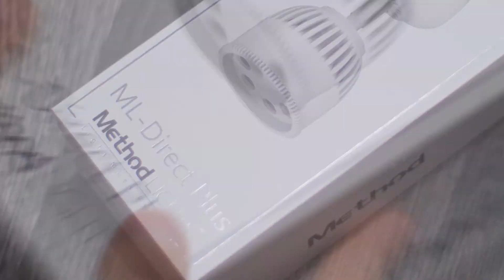ML-Direct Plus Picture Light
Lighting artwork can be difficult. Running power, cutting holes in your ceilings, and putting in switches can cost a fortune and can take days or weeks to complete. You may already have a high hat or can light, but it just doesn't give you the light you need where you need it. The ML-Direct Plus smart bulb solves all of this just by screwing it in. You can aim the light to get it exactly where you want it, and with our patented True Color Light technology, you can make the perfect light for any work of art! Our advanced LED system creates daylight quality light, ensuring you see all the beautiful colors in your work of art. Using the included remote control, you can set the perfect light intensity and change the color temperature to perfectly match your art. The ML-Direct Plus can turn any standard light fixture in your home into the perfect art light.